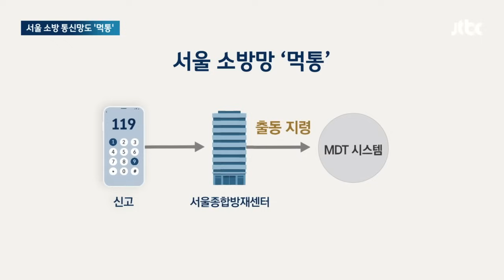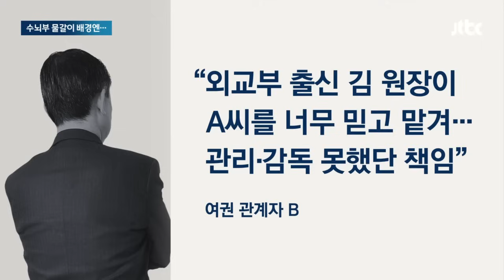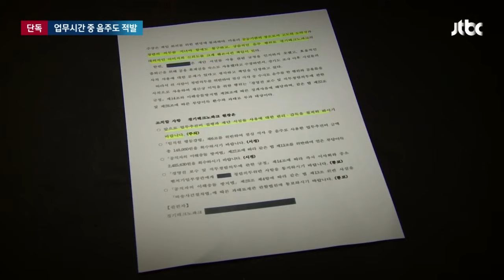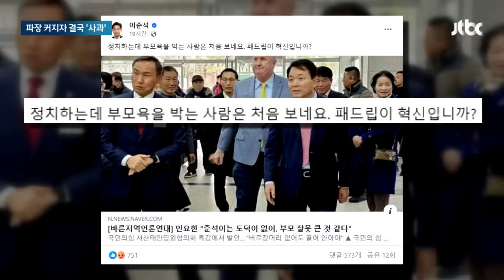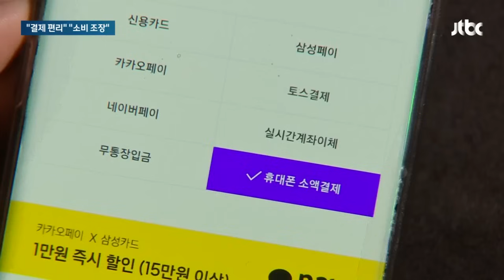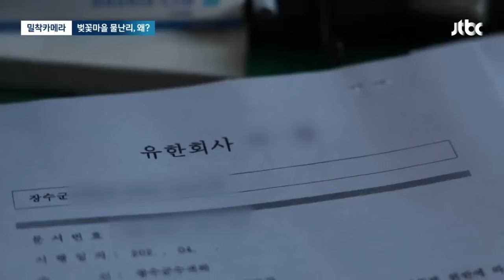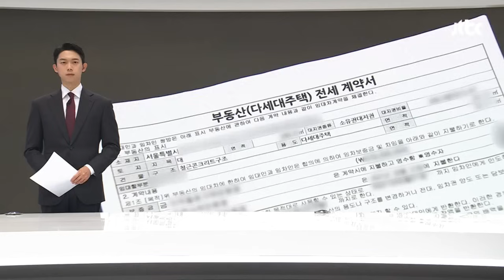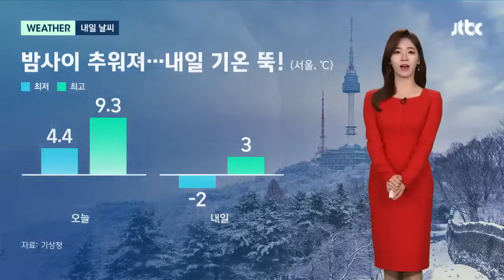[다시보기] 뉴스룸｜행정망 이어 이번엔 '서울 소방망'…정부 시스템 또 '먹통' (23.11.27) / JTBC News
0:00 이번엔 통신망 장애…소방차 긴급출동 시스템 '90분 먹통'
3:46 "북, 9·19 합의로 파괴한 GP 복원"…남북 다시 긴장상태로
9:02 [단독] 더블침대에 인덕션까지…직원휴게실 '기관장 숙소'로 개조
14:44 "안전하다는 은행 말 믿었는데…" ELS 투자자들 억울함 호소
17:48 인요한, 이준석 '부모 잘못' 발언…논란 커지자 결국 사과
29:24 [밀착카메라] 산속 곳곳 수상한 웅덩이…'벚꽃마을 물난리' 추적해 보니
32:36 '조작된 술자리'…성관계 유도하고 협박해 돈 뜯어낸 공갈단
37:06 콘크리트 무게 못 견뎠나…공사 중 다리 무너져 2명 사망
38:38 '참군인' 고 김오랑 중령 재조명…200만 관객 부른 '서울의 봄'

11월 27일 (월) JTBC 뉴스룸